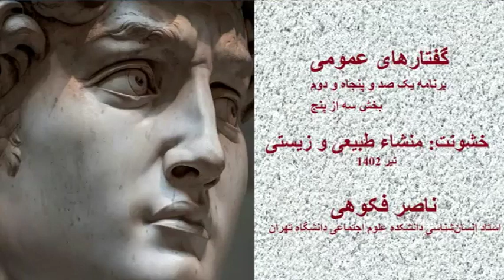گفتارهای عمومی / 152/ خشونت/ منشاء طبیعی/ بخش سه از پنج/ N. Fakouhi/ Violence/ Natural Roots 3/5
هر چند برخی از تاریخ دانان مغتقدند که خشونت در جهان مدرن به مراتب از خشونت در جهان باستان کمتر  و بی رحمی انسان‌ ها رو به کاهش داشته است  اما واقعیت در آن است که رویکرد نسبت به جهان باستان و جهان معاصر به دلایل بی شمار نمی تواند یکی باشد. در جهان باستان انسان ها در مجموعه های جدا از یکدیگر زندگی می ردند در حالی که در جهان امروز  جهانی شدن و ارتباطات همه انسان ها را به یکدیگر مربوط کرده. این هم یک امر مثبت و هم منفی است زیرا سرنوشت انسان ها را چه در بهترین و چه در بدترین موقعیت ها به یکدیگر پیوند داده است.  روند پیشرفت فناوری ک به گونه ای است که انسان ها در حال  گسترش خشونت در روزمرگی در تمام اجزا زندگی خود هستند در این مجموعه  به همین دلیل  به این بخش های مختلف ظپرداخته خواهد شد . در این برنامه به چشم انداز کلی موضوع را بررسی و در برنامه های بعدی از مجموعه خشونت به هر یک از ابعاد خشونت  خواهیم پرداخت.

نظریه‌های_خشونت
جها_ معاصر
کارکرد-خشونت
چارچوب_ها_و پیامدهای_خشونت